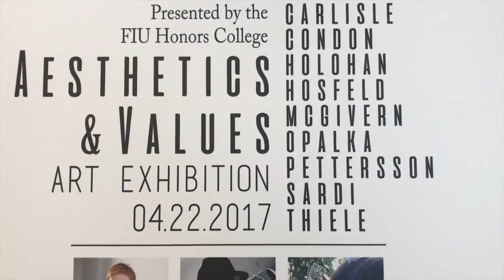A&V: Audience Response Video 2017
Created by: Maria Delgado & Yanina Onyewenjo
2017 Aesthetics & Values Class (prof. John Bailly)

The Frost Museum at Florida International University
Opening Day: April 22, 2017

Featured Artists: Felecia Carlisle, Elisabeth Condon, Moira Holohan, Peter Hosfeld, Monica McGivern, Brandon Olpaka, Christina Pettersson, Carolina Sardi, Kristen Thiele, and the Mo'Booty Band.

Special thank you to everyone who made this video a reality. Enjoy!

(audio: Daffodils by Mark Ronson)
(live video: the Mo'Booty Band)